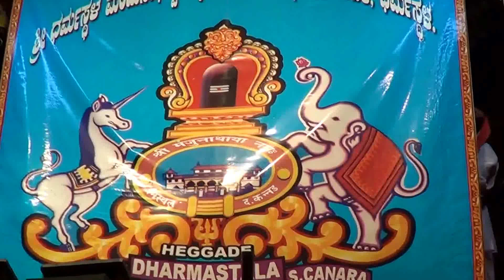Yakshagana -- Shri krishna na Oddolaga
Bhagavatharu Ramakrishna mayya siribagilu -
Chende Lakshminarayana rao adoor -
Maddale Ganapathi nayak neerolu -
Chandrashekara dharmasthala as Shrikrishna -
Gangadhara puttur ,Ishwara prasad dharmashala ,
Shashidhar padukone ,Kusumodhara kulal and
Sathish neerkere as Pathniyaru -
held at surathkal , on 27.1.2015